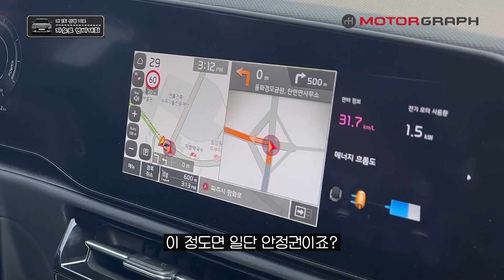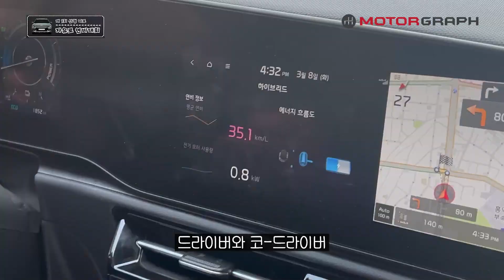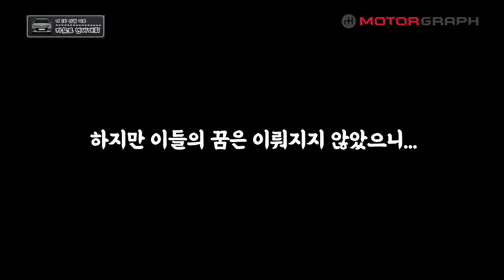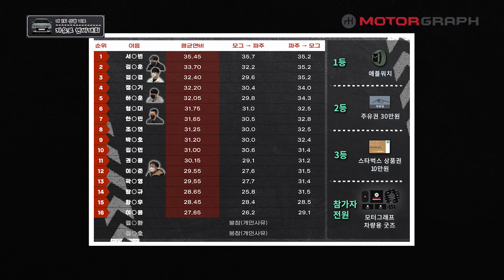기아 신형 니로, 연비? 그냥 믿으세요! 누가 운전해도 미친 연비 나옵니다!(feat. 모그 자유로 연비대회)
모터그래프의 가장 오래된 회사차인 니로. 그동안 많은 독자님들께 니로 연비가 얼마나 좋냐? 아무나 운전해도 그렇게 연비가 잘 나오냐? 등의 질문을 받았는데요. 그래서 모그 독자님들을 직접 모시고 자유로 연비대회를 열었습니다. 니로의 미친 연비뿐 아니라 달라진 디자인과 향상된 상품성, 완성도 높아진 하이브리드 기술 등을 체험할 수 있는 자리였는데요. 어떤 결과가 나왔을까요?